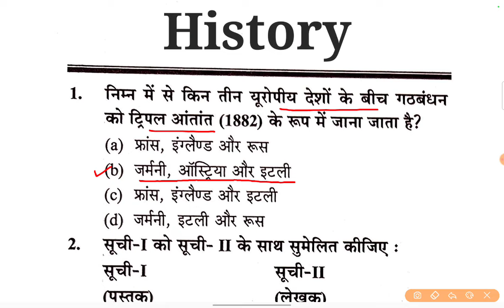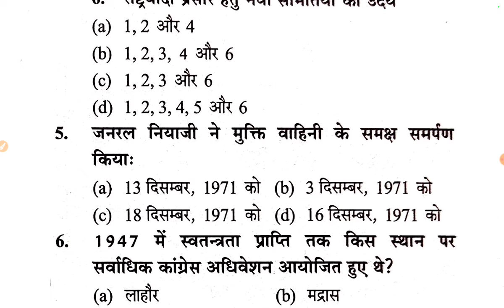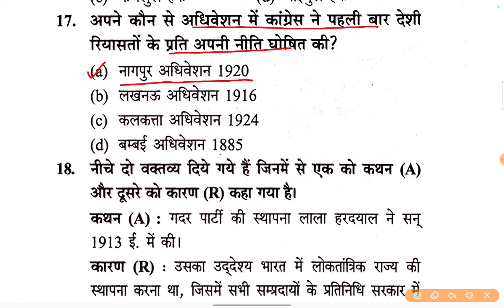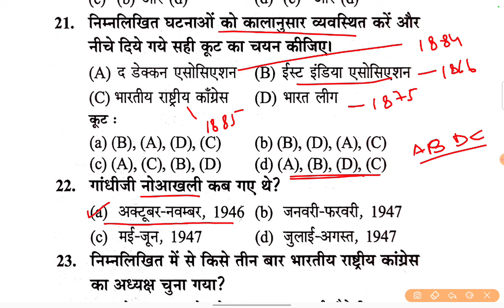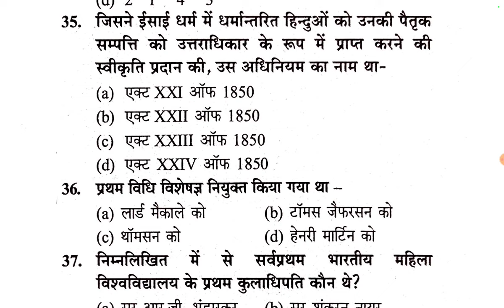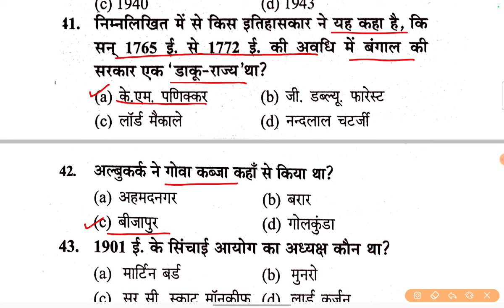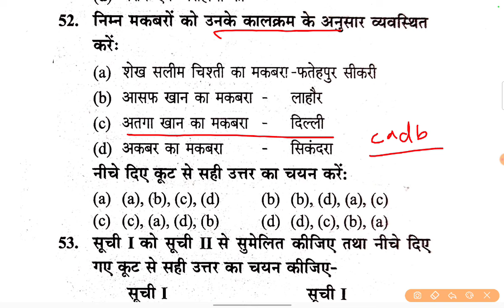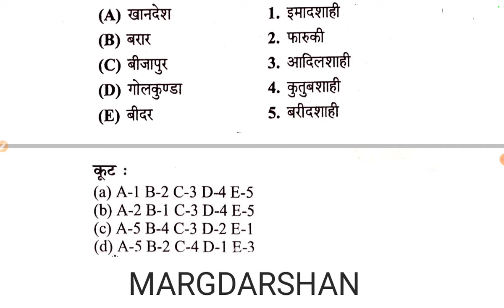History Practice-42 । भारतीय इतिहास ।